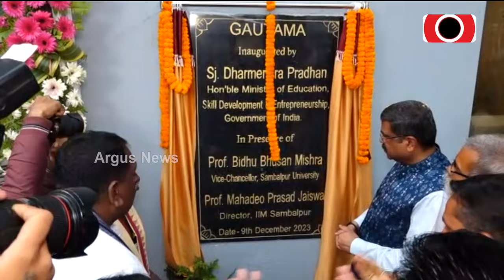Union Minister Dharmendra Pradhan Inaugurates Vedic International School's Academic Block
ବୈଦିକ ଇଣ୍ଟରନ୍ୟାସନାଲ ସ୍କୁଲର ଏକାଡେମିକ୍ ବ୍ଲକ୍‌ର ଉଦଘାଟନ କଲେ କେନ୍ଦ୍ର ଶିକ୍ଷାମନ୍ତ୍ରୀ || Dharmendra Pradhan